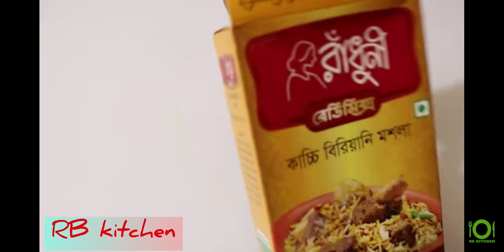how make birani।কাচ্চি বিরায়ানী। হাজি বিরায়ানী।